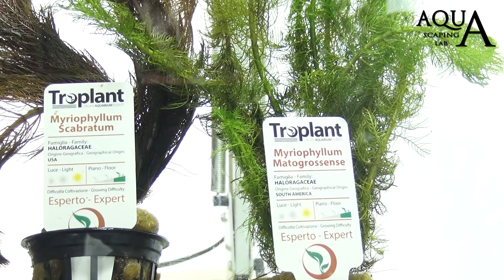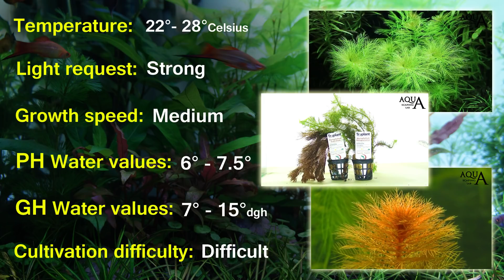Aquascaping Lab - MYRIOPHYLLUM Aquatic Plant technical description and management (all varieties)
ENGLISH:
Aquascaping Lab by Tommaso Perini and serena sacchi present a video on Myriophyllum Matogrossense, Scabratum, Pinnatum plant and all variesties. The dimensions and colors are variable from variety to variety; we can only say that all Myrios are characterized by segmented leaves and vertical growth that reach 30/40 cm in height and almost always on a single stem. It is a medium or background plant depending on the tank in which it is to be used, and has the characteristic of filling the space since it has a very voluminous effect. It adapts to different lighting conditions, changing its appearance and its speed of growth, it develops better in soft and rather acid waters. If the ph drops below 6.5 it absorbs large amounts of nutrients. It is possible to grow it even in slightly alkaline waters, but not with the same results, we suggest a temperature never below 20 ° Celsius.
MYRIOPHYLLUM MATOGROSSENSE: The name from which it derives refers to Mato Grosso, but it is widespread throughout western Brazil, Perù and Ecuador in Colombia and Bolivia. After all, it is there that has been living for milions of years, and we know that it is easier to support Nature rather than fight it. In reality, these are two distinct species, living over 10,000 km away. It grows very tall, with leaves that reach even 5 cm in length.
MYRIOPHYLLUM SCABRATUM or PINNATUM: Although it is now present almost everywhere like North America, Australia and Mediterranean Europe, the Pinnatum is native to Florida, where it is still present today. For this reason, its color can change from dark green to bright red, precisely based on the abundance of iron in the water. Among all the varieties of Myriophyllum is the easiest to grow in the aquarium.
In nature reproduces with fruits and seeds, in the aquarium instead we can multiply it by cutting, then making a clean cut roughly in the middle of the stem and then replanting it in groups of 3 - 4 at a distance of at least 4 -5 cm from the others to allow total exposure to light even in the lower part of the plant. Myriophyllum is an aquatic plant absolutely "hungry" for quantity, but also for variety of nutrients. In addition to the need for lots of light, it also needs the administration of CO2.

Ideal temperature range: 22°- 28 ° Celsius
Light: High
Growth speed: Media
PH range: 6°- 7.5°
GH range: 7° - 15 °dgh
Difficulty of cultivation: Expert

ITALIANO:
Aquascaping Lab di Tommaso Perini e Serena Sacchi presenta un video sulla gestione e descrizione della pianta Myriophyllum o Miriofillo Matogrossense, Scabratum, Pinnatum. Le dimensioni e colori sono variabili da varietà a varietà; possiamo dire soltanto che tutti i Myrio sono caratterizzati da foglie segmentate e sviluppo verticale che raggiungono i 30/40 cm di altezza e quasi sempre su un unico stelo. E' una pianta da medio o terzo piano a seconda della vasca nella quale si vuole utlizzare, ed ha la caratteristica di riempire lo spazio poiché ha un effetto molto voluminoso. Questo genere di pianta può essere indicata come un ottima avversaria delle alghe per la sua crescita abbastanza veloce e caratterizzata da forte richiesta di nutrienti.
MYRIOPHYLLUM MATOGROSSENSE: Il nome da cui deriva si riferisce al Mato Grosso, ma è diffuso in tutto il Brasile occidentale, in Perù e in Ecuador in Colombia e Bolivia. Il Myriophyllum mattogrossense è stato confuso per almeno 25 anni con il tuberculatum, che sembrava essere una sua variante rossa. In realtà, si tratta di due specie distinte, che vivono a oltre 10'000 km di distanza.
MYRIOPHYLLUM SCABRATUM o PINNATUM: Anche se ormai è presente quasi ovunque come il Nordamerica, in Australia e in Europa Mediterranea, il Pinnatum è originario della Florida, dove a tutt'oggi è maggiormente presente. In acquario possiamo moltiplicarlo per talea, quindi effenttuando un taglio netto all' incirca a metà del fusto per poi ripiantarlo a gruppetti di 3 - 4 ad una distanza di minimo 4-5 cm dagli altri per permettere la totale esposizione alla luce anche nella parte bassa della pianta. Il Myriophyllum è una pianta acquatica assolutamente “affamata” sia per quantità, ma anche per varietà dei nutrienti. Hanno bisogno di tanto e di tutto; non esiste elemento nutritivo che non sia indispensabile per la loro crescita. Si nutre di nitrati ma ha bisogno anche di fosfati. Oltre alla necessità di molta luce, ha bisgno anche della somministrazione di CO2.